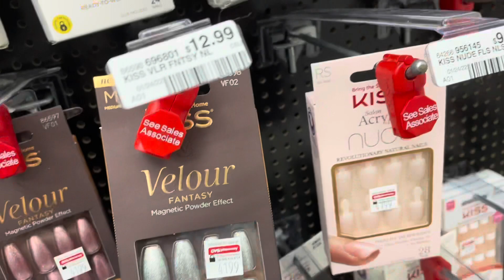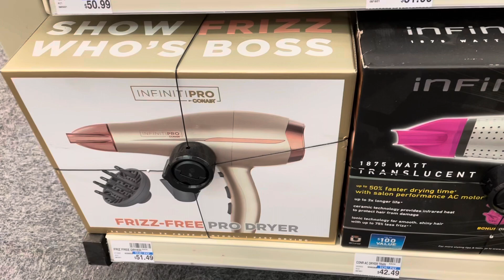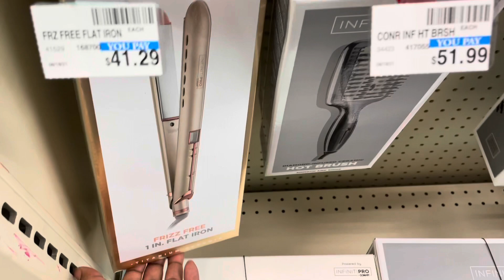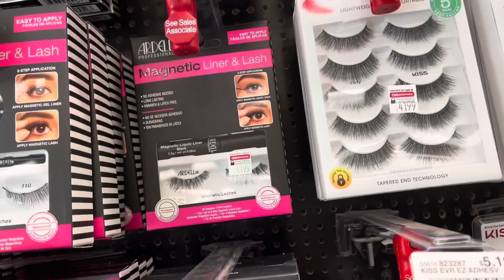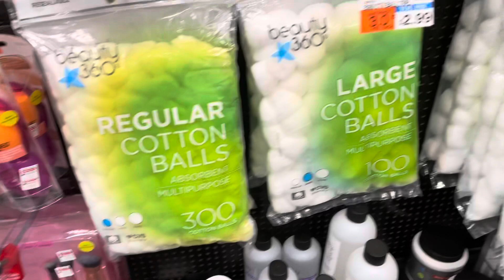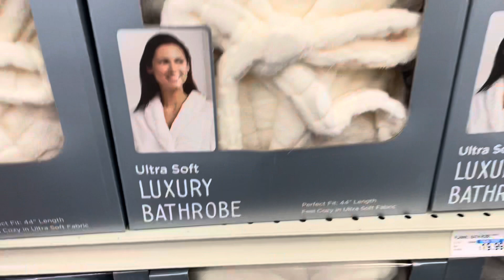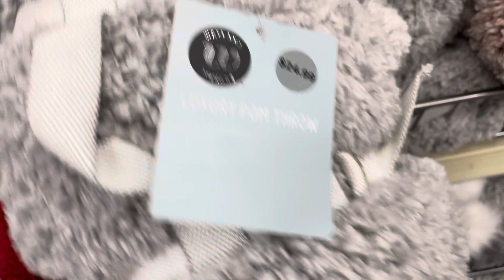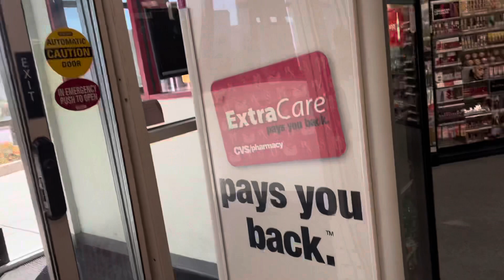Went to pick up items at CVS Pharmacy and browsing .